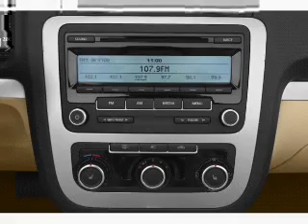2012 Volkswagen Eos - Atlanta GA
Year: 2012
Make: Volkswagen
Model: Eos
Trim: Lux
Engine: 2.0 liter inline 4 cylinder 16 valve
Transmission: 6-Speed Automatic with Auto-Shift
Color: Black Oak Brown Metallic
Mileage: 0
Address:
5901 Peachtree Industrial Blvd